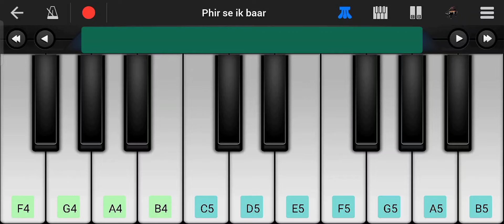Phir Se Ek Baar Ujad Jate Hai Piano Tutorial | Salman Ali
Presenting piano tutorial of song
This video show phir se ek baar ujad jate hai piano tutorial